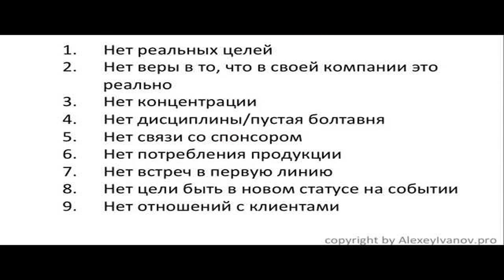Kevin Hart - First Time Cursing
Kevin Hart - My first time cursing. For professional photography services and modeling/acting casting calls visit: .

Kevin talks about the first time he cursed. Good Stuff. Enjoy!!

Kevin Hart - My first time cussing. A Condido Verona Joint Produced by: Cornerstone Multimedia Group Starring: Woody The Great Directed, Shot & Edited by: .

My reaction to Kevin Hart My First time cursing Link to original video: SECOND CHANNEL: Youtube.com/JinxReload .